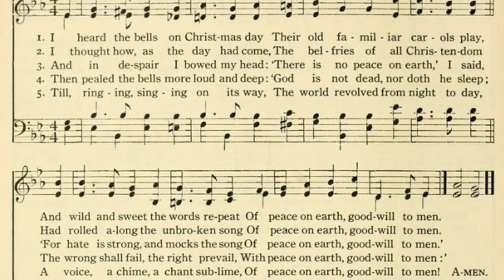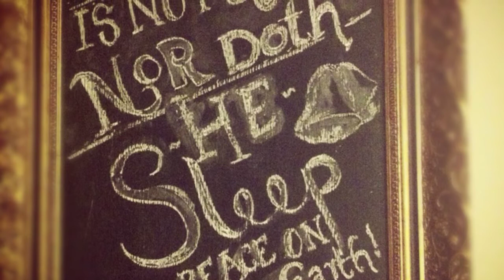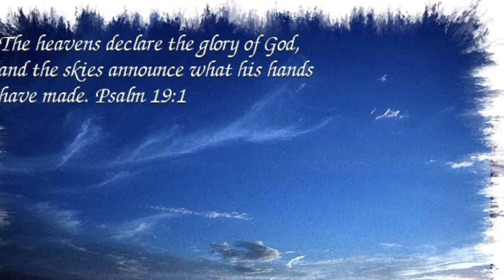I HEARD THE BELLS ON CHRISTMAS DAY